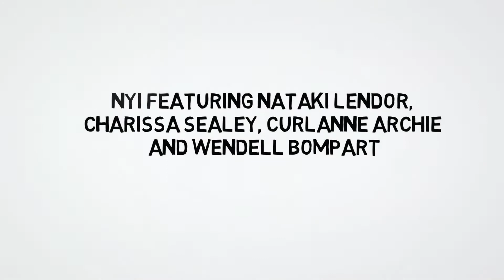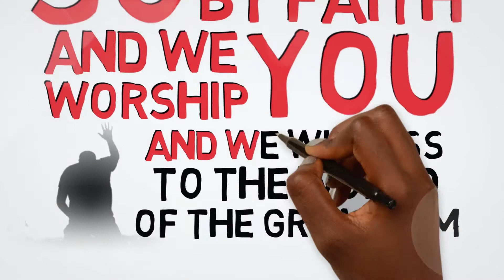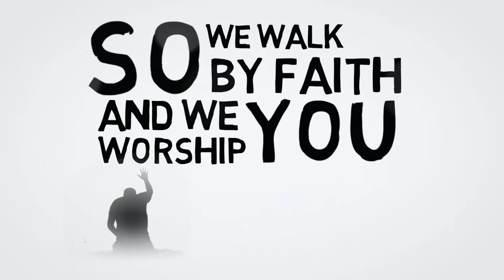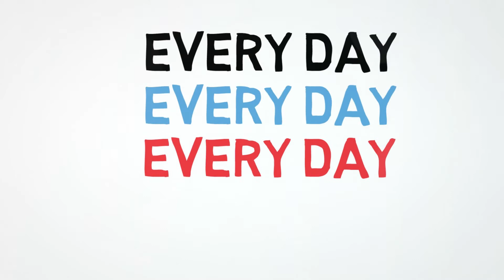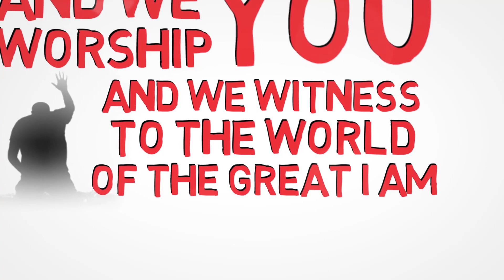THE GREAT I AM (Walk Witness Worship) - LYRIC VIDEO FEAT. NATAKI LENDOR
Nazarene Youth international Trinidad & Tobago
Vocalists: Nataki Lendor / Wendell Bompart / Curlanne Archie / Charissa Sealey / Cleon Richardson
Written/Arranged/Recorded/Mixed & Produced by Cleon Richardson
Mastered by Lauritz Liddelow
Special thanks to Anderson Brumant